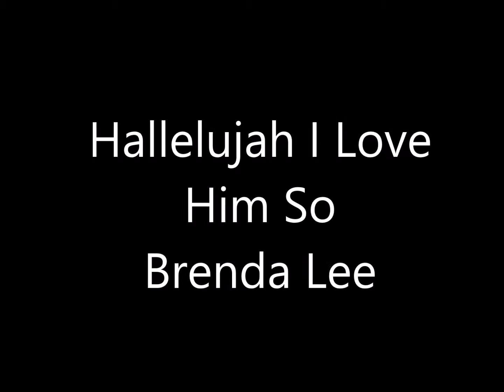Hallelujah I Love Him So - Brenda Lee